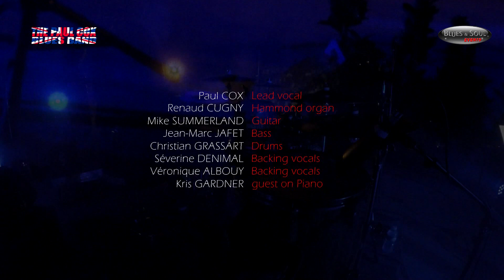The Paul Cox Blues Band - video#4 - "Boogie" - live in France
The Paul Cox Blues Band live in France at Opio (06) - "Festival Jazz sous les Oliviers" - Video HD 1080 - August, 2019
"Boogie".
(problème : le light man a fait de belles ambiances, mais a oublié d'éclairer les solistes...désolé...).
Paul Cox (lead vocal) Renaud Cugny (Hammond organ) Mike Summerland (guitar) Christian Grassart (drums) Jean-Marc Jafet (e-bass) Severine Denimal (backing-vocals) Veronique Albouy (backing-vocals) Guest on piano : Kris Gardner.
Video editing & video sound mixing : Renaud Cugny
Paul Cox production France : Blues and Soul Events
Festival organisation : Jazzup - Patricia & Michel Raynaud
Chaine Youtube : bluesandsoulevents
Live soud engineer : Karine Kox